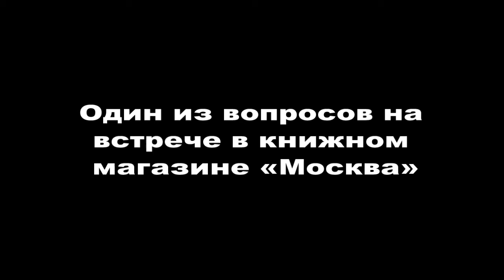Встреча с Кшиштофом Занусси 2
Чуть больше двух недель назад я написал целую серию восторженных постов о встречах с великим польским режиссёром Кшиштофом Занусси (всего я посетил три таких встречи). Также выложил видео с двумя ответами Занусси на мои вопросы на первой встрече. Сегодня, по возвращении из очередного евротура, мне удалось отыскать в Сети свой третий вопрос с первого мероприятия и ещё один — со второго. Выкладываю новую нарезку.

Во-первых, я по-настоящему рад, что теперь у меня есть память о действительно долгожданной встрече (и не одной!) с Кшиштофом Занусси не только в виде совместного снимка, но и в форме видеозаписи (и не одной!). Для меня это многое значит.

Во-вторых, мне совершенно не стыдно, что мои вопросы к Кшиштофу Занусси приобретали характер целых реплик с выражением собственного мнения. Очень плохо, когда так делают интервьюеры, однако тут было не интервью, а именно что встречи — разговор с публикой (по сравнению с некоторыми другими участниками, я как раз таки был очень лаконичен).